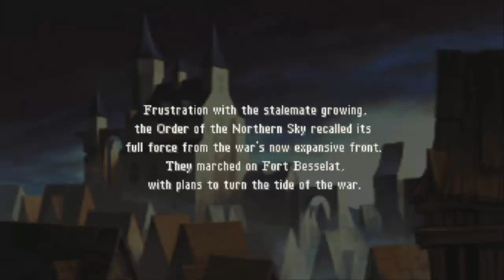Lancer Plays Final Fantasy Tactics: Emergence - Part 54: Riovanes Castle Roof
Final Fantasy Tactics: War of the Lions was developed and published by Square Enix for the Sony Playstation Portable~